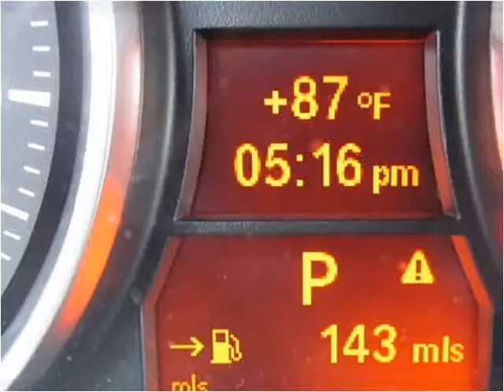2007 BMW 3-Series Used Cars Hollywood FL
This 2007 BMW 3-Series is available from Kosher Motors.